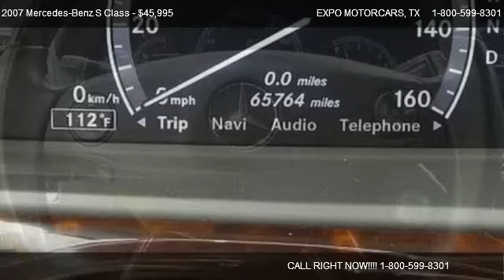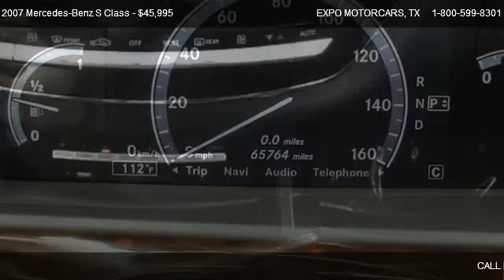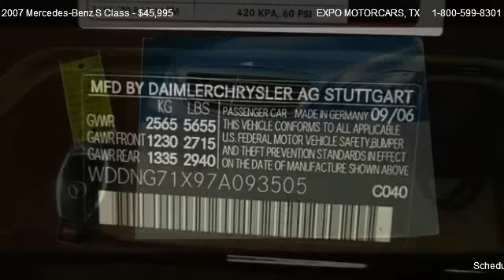Mercedes-Benz S Class S550 V8 @ EXPO MOTORCARS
The Mercedes-Benz S-Class is as synonymous with state-of-the-art luxury and safety features as it is with country club prestige. As Mercedes' largest sedan, the S-Class offers the most room for rear-seat passengers, making it a favorite of wealthy dads and heads of state alike. Mercedes has used its flagship sedan to pioneer many modern technologies, such as airbags, antilock brakes and stability control. And though the most popular versions like the S430, S500 and S550 have been powered by V8s, some of the earlier cars could be had with six-cylinder and diesel engines as well. A choice of standard or long-wheelbase has been a longstanding tradition, though more recent years have seen just the longer ones imported to the North American market. Before the 1990s, the S-Class' chief competition was the BMW 7 Series sedan, which like the Benz could be had with six- or eight-cylinder power and also offered standard and long-wheelbase variants. Now the big Mercedes faces rivals from Audi, Jaguar and Lexus as well, all of which offer powerful, long-wheelbase flagships stocked with every conceivable luxury feature. In spite of pressure from these worthy opponents, the finely engineered and crafted Mercedes-Benz S-Class still stands as a solid choice in this lofty segment.  Notable Amenities and Features:    AMG SPORT PACKAGE($5,600)  Premium 2 Package($2,850)  Wood and Leather Steering Wheel($550)  A/C-Ventilated/Heated Front Seats w/Memory and Lumbar Support  HARMAN KARDON/Logic-7 Premium Sound  AM/FM/WB Stereo w/In-Dash 6-Disc CD and Memory Card Slot  SIRIUS Satellite Radio Prep  Command Telephone  NAVIGATION System  XENON Headlamps  Parktronic  Power Tilt/Telescoping Multi-Function Steering Wheel  KEYLESS GO  Garage Door Opener  Hill Ascent Control  Electronic Air Suspension  19 inch AMG Wheels  AMG-Body-Styling  Wood-Trim  Leather

AMG SPORT PKG,PREMIUM PKG 2,WOOD & LEATHER STEERING WHEEL,Pwr tilt/slide tinted glass sunroof w/1-touch express open memory,Bi-Xenon high intensity discharge headlamps,Front halogen foglamps,Single rear foglamp,Dual heated auto-folding pwr mirrors,Infrared reflective/noise insulating glass,Dual aero-blade windshield wipers w/rain sensor heated washer system heated wiper in parking position,Variable doorstop,14-way heated pwr-adjustable front seats,Active front head restraints w/adjustable height/fore-aft,Rear head restraints in all seating positions w/manually adjustable fore-aft remote retraction,Rear folding center armrest,Leather upholstery,Hand-polished Burl Walnut wood trim,Stainless steel door sill trim,Leather-wrapped steering wheel,4-way tilt/telescoping pwr steering column w/memory,COMAND cockpit management/data system,Multifunction displays in instrument cluster faces,Mercedes-Benz Maintenance System Plus display,Audible reminders/messages,Digital instrumentation,Electronic analog tachometer/fuel gauge,On board tire pressure monitoring system,Pwr windows w/1-touch express up/down,Pwr rear window sunshade w/1-touch express up/down,SmartKey system,SmartKey infrared-remote,Tele Aid global positioning system (GPS) satellite system,Integrated HomeLink compatible (3) button garage door opener,Touch turn signals (flashes (3) times w/(1) touch),Handsfree communication system w/voice control,Built in telephone keypad,20GB hard drive based in-dash GPS navigation system,Anti-theft client alarm notification w/remote panic feature,Automatic dual-zone climate control,Rear window defroster w/auto-shutoff based on time/driving speed/exterior temp,Harmon/kardon Logic7 600-Watt digital surround system,Chrome-framed analog clock,Illuminated glove box,Auto-dimming rearview mirror,Quad illuminated vanity mirrors,Dual front/rear reading lamps,Adjustable fiber-optic ambient lighting feature,Night security illumination,Locator lighting,Illuminated trunk w/umbrella holder grocery bag hooks tie-down hooks,Cruise control,5.5L DOHC SFI 32-valve V8 engine,7-speed automatic drive-adaptive transmission,Electronic stability program (ESP),Rear wheel drive,Airmatic semi-active suspension w/ADS II adaptive damping,4-link front suspension,Independent multilink rear suspension w/antisquat antidive system,255/45R18 all-season tires,18 x 8.5 9-spoke light aluminum wheels,Pwr vehicle-speed-sensitive rack & pinion steering,Pwr 4-piston front/1-piston rear vented disc brakes,Anti-lock disc brakes system (ABS) w/brake assist system,Driver/front passenger adaptive dual-stage airbags,Front/rear side airbags,Side window curtain airbags w/rollover sensor,Front passenger occupant classification system,PRE-SAFE collision preparedness system,3-point front seatbelts,Outboard rear 3-point seatbelts,Emergency interior trunk release w/illumination,Universal LATCH (lower anchors & tethers for children) system,Anti-lock disc brakes system (ABS) w/brake assist system,Electronic stability program (ESP)